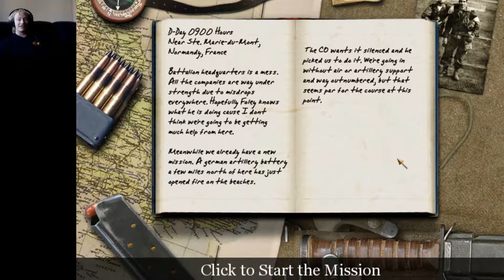Call of Duty, EP 05, Brecourt Manor France!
Hello. And welcome back for another video!

Part 5 of the "Oh so long expected series" is here and open!

If you want to follow along when i am recording it come to my Twitch

Hopefully i will see you there, now untill i do, have a great day and enjoy your stay